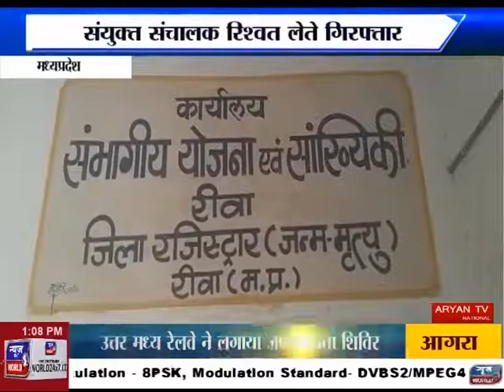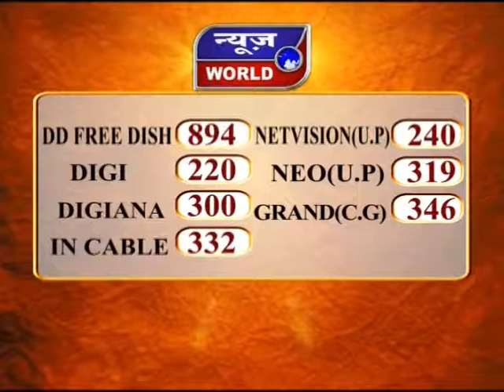News World - रीवा संयुक्त संचालक रिश्वत लेते गिरफ्तार !